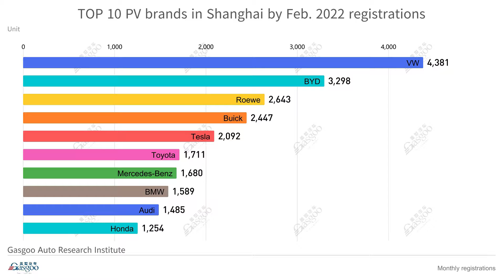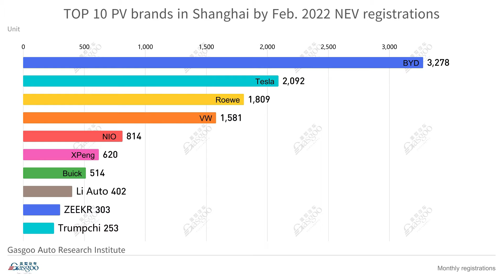The top 10 passenger vehicle models in Shanghai by Feb. registrations